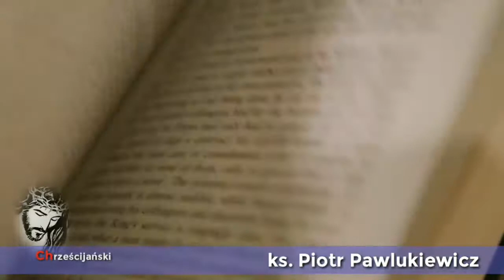Ks Piotr Pawlukiewicz Być ojcem, być prawdziwym mężczyzną